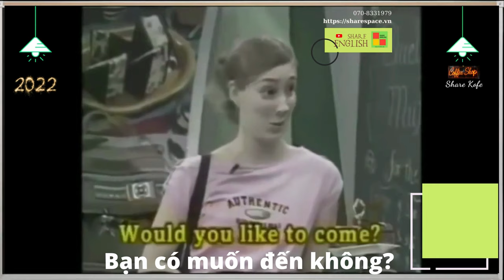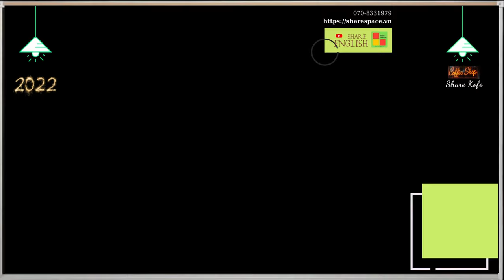Đàm thoại tiếng anh hàng ngày - Topic: Sleepover (Ngủ lang nhà người khác)